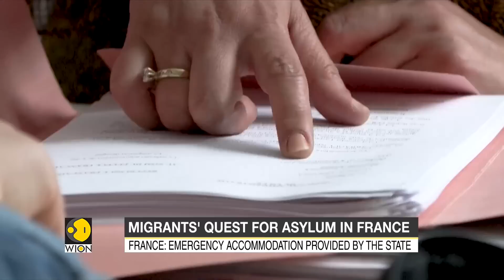France: Asylum seekers struggle to receive residence permit | Latest International News | WION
Thousands of undocumented migrants are struggling to find a home in France. Undocumented Asylum seekers in France have no right to work and unlike normal citizens they don't have a driver's license.